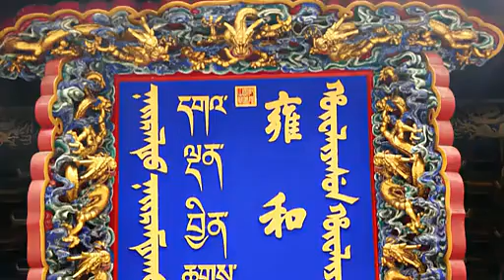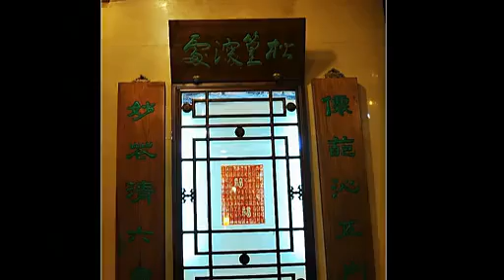Traditional Chinese Culture Tour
How much do you know about traditional Chinese culture? With 5000 years of history, it really worth to know. Start the culture tour with Chinesebon.